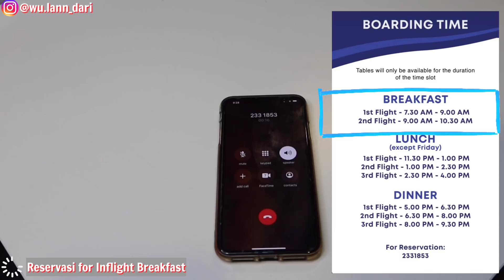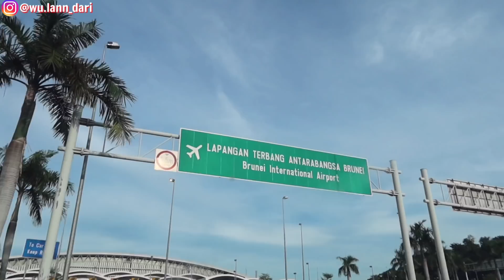INFLIGHT BREAKFAST ROYAL BRUNEI CATERING DI ANJUNG SAUJANA - AIRPORT SITUATION CHECK